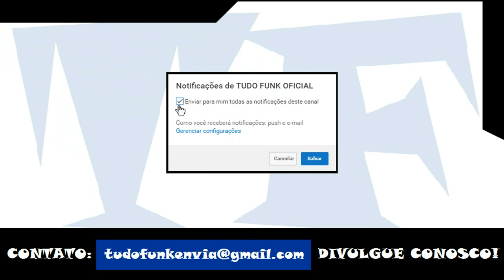MC Denny - Telefone dos Lobisomen (DJ Kuririn)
Artista: MC Denny
Produção: DJ Kuririn
Ano: 2017

ATENÇÃO!